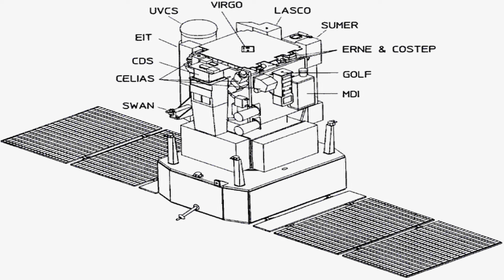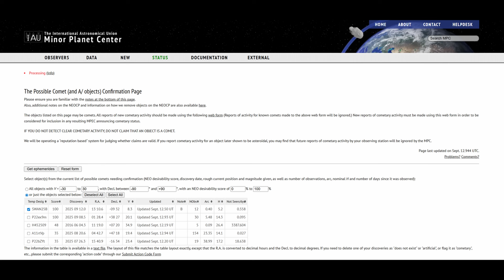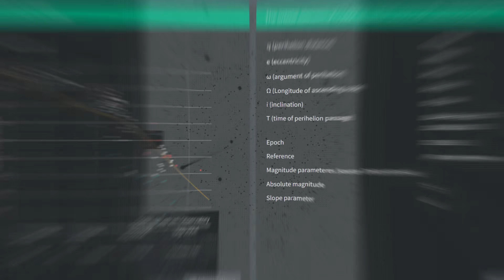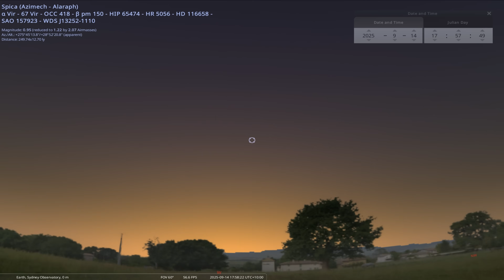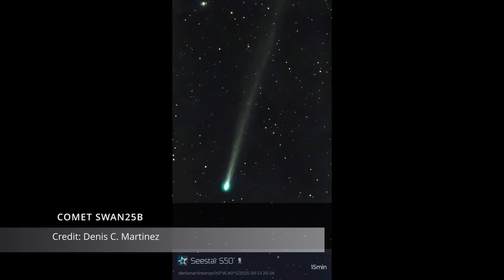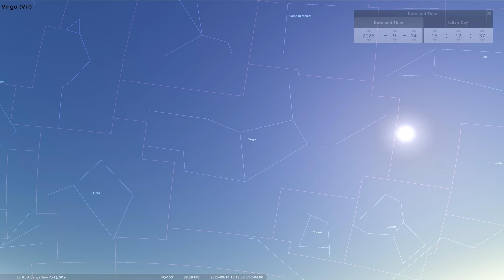A Surprise Visitor: Comet C/2025 R2 (formerly known as SWAN25B) Bursts Into View After Perihelion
Updated info: Comet SWAN25B is now officially named C/2025 R2.
✨ A Surprise Visitor: Comet SWAN25B Bursts Into View ✨
Astronomers and skywatchers worldwide are buzzing after the sudden discovery of Comet SWAN25B, spotted just after perihelion. First noticed in images from NASA’s SOHO SWAN instrument, this icy traveler stunned the astronomy community with an unexpected outburst — ejecting dust and gas, revealing a bright coma and a spectacular 2-degree ion tail.
Amateur astronomer Vladimir Bezugly first detected the anomaly, which was quickly confirmed by comet specialists, astrophotographers, and observatories across the globe. Early observations place Comet SWAN25B at magnitude 7.4–7.5, making it visible in binoculars, small telescopes, and even telephoto lenses.
Currently located in Virgo, near Mars after sunset, the comet is best seen from the Southern Hemisphere. With preliminary orbits suggesting a close approach in October 2025, SWAN25B or C/2025 R2 could either brighten into a dazzling sky show or fragment and fade just as quickly.
? In this video, we explore:
How Comet SWAN25B or C/2025 R2 was discovered
Why comets outburst after perihelion
Observation tips for stargazers and astrophotographers
What might happen next with this unpredictable comet
Whether it becomes the comet of 2025 or vanishes into obscurity, SWAN25B or  C/2025 R2 is a breathtaking reminder of our dynamic Solar System.
? Keep watching the skies — and don’t miss the chance to capture this cosmic visitor!